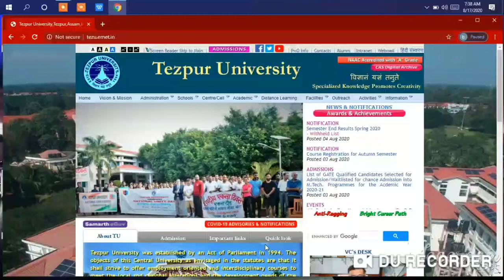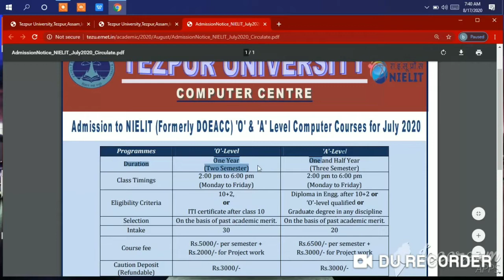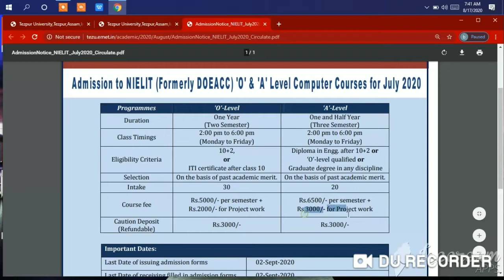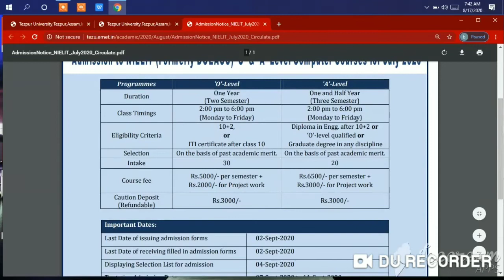Tezpur University Admission 2020 for |A level & O level| criteria Etc .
TEZPUR UNIVERSITY ADMISSION 2020
o level & A level . Tezpur University admission .
##Tezpur university ### A LEVEL O LEVEL